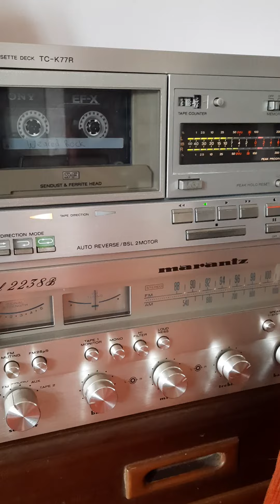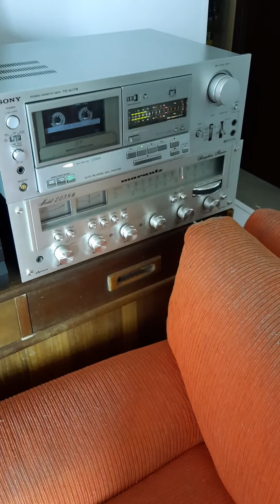August 4, 2021